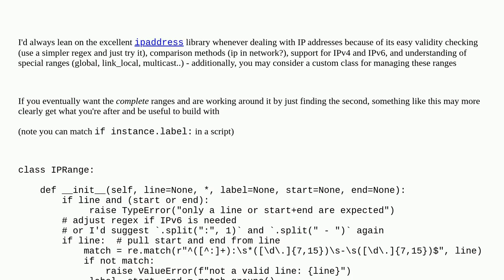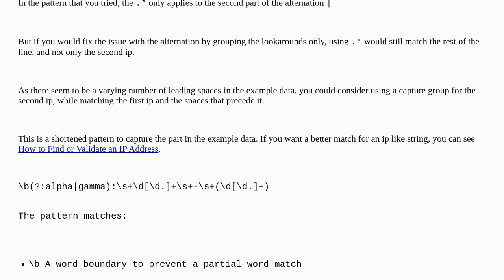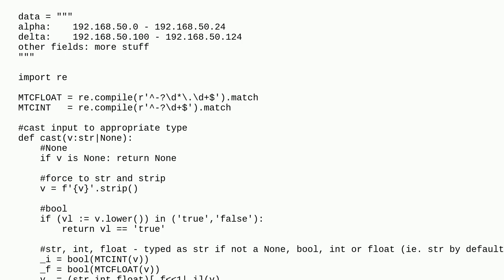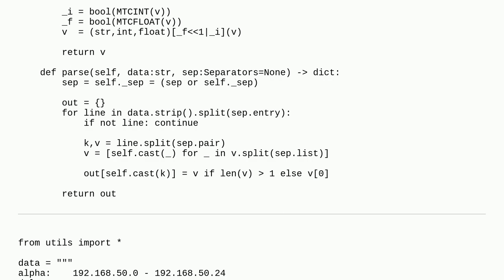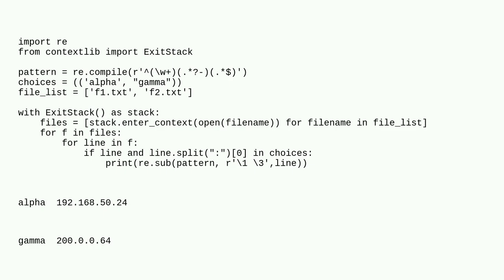Matching the second ip address in a range only when it's following a specific text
A special thanks goes out to the community

  regex python